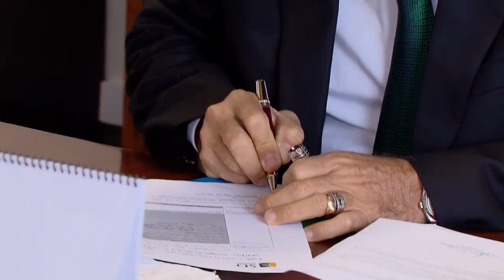Presidente do STJ restabelece intervenção no serviço de transporte aquaviário no Maranhão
​​Por vislumbrar grave lesão à ordem pública, o presidente do Superior Tribunal de Justiça (STJ), ministro Humberto Martins, deferiu pedido do Estado do Maranhão para restabelecer a intervenção no serviço público de transporte intermunicipal aquaviário, prestado pela Servi-porto, entre a Ilha de São Luís e a baixada maranhense.